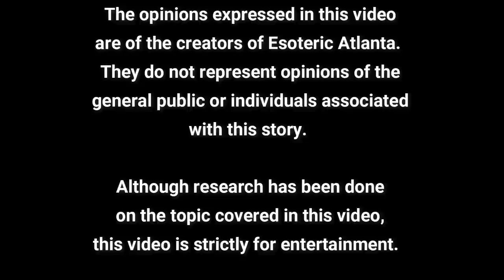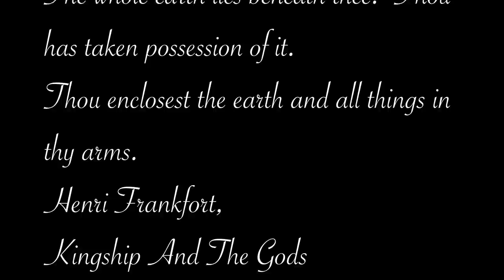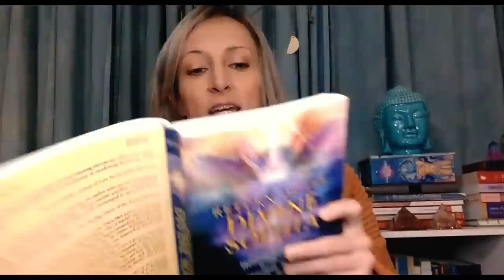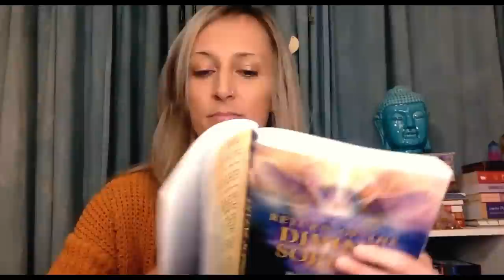The Holy Chalice & Awakening Those Who Sleep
The Woman with the Alabaster Jar: